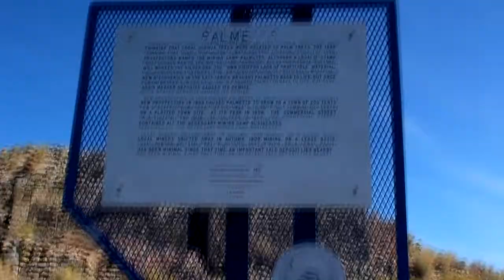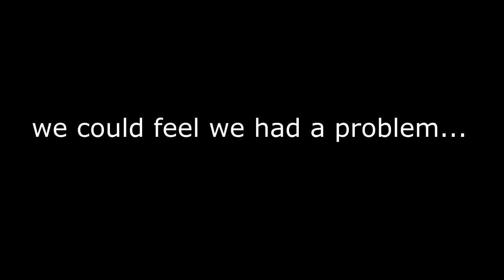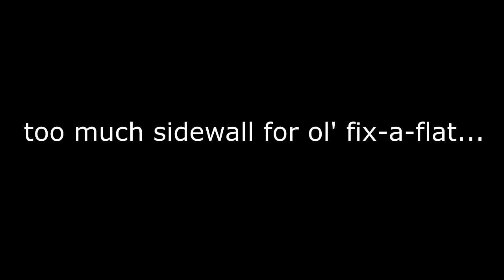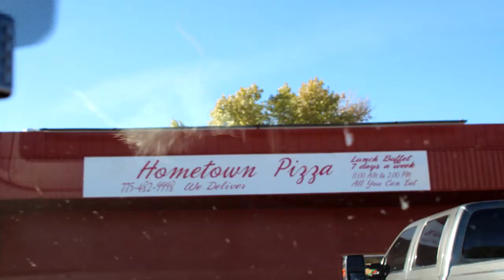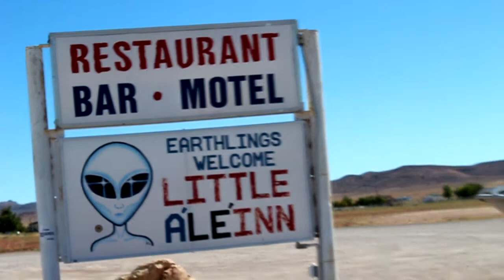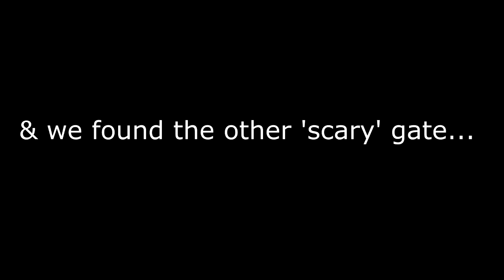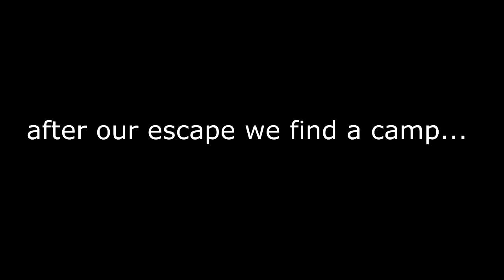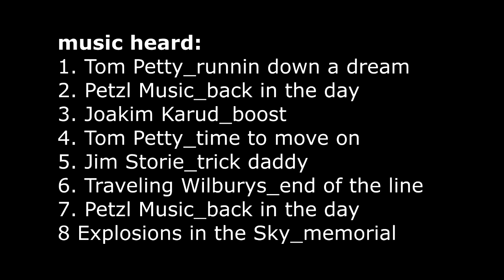We're Being Followed! in the Nevada Desert!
i take a 4-day road trip with a friend around the southern Nevada desert where we were chased by a Brazilian free-tailed bat as well as the internet-famous Area 51 camo dudes! all music listed in credits